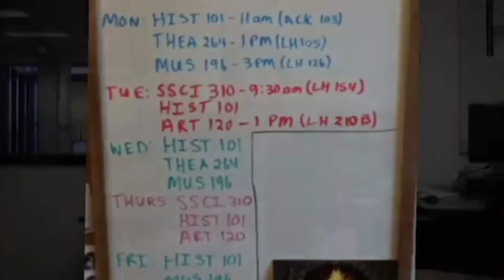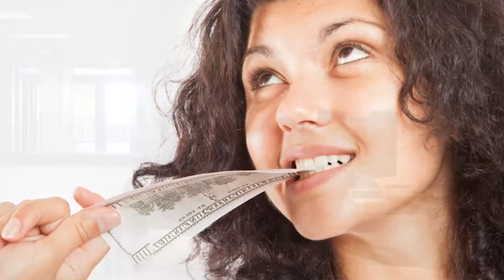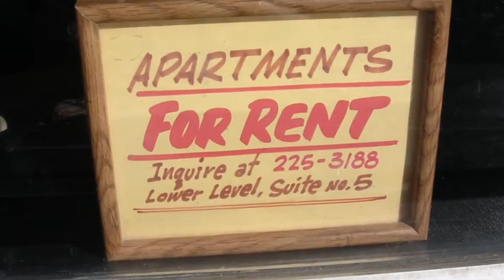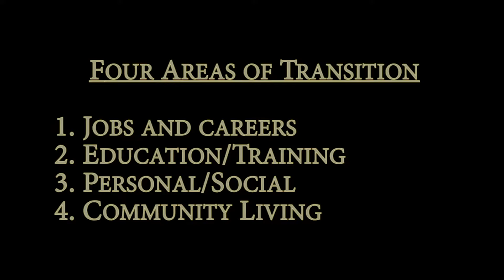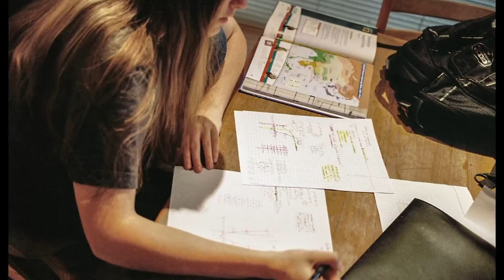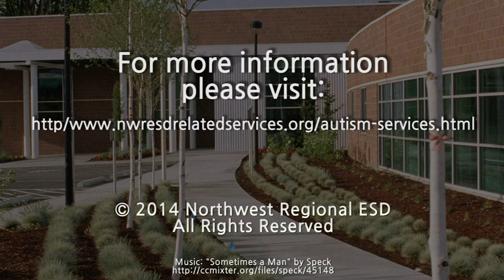Practical Ideas for Transitioning a Student with High-Functioning Autism to Adulthood